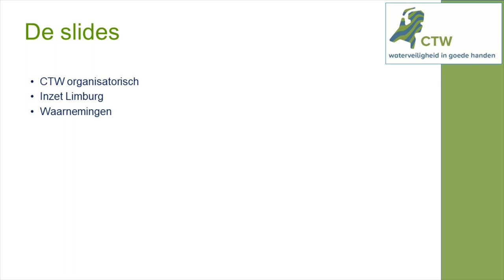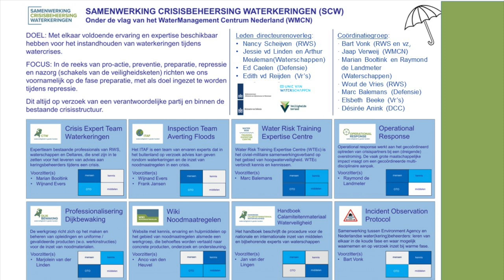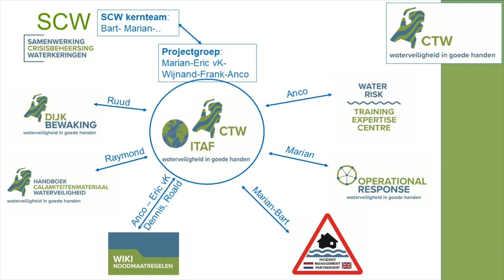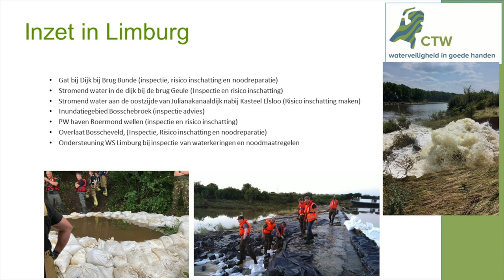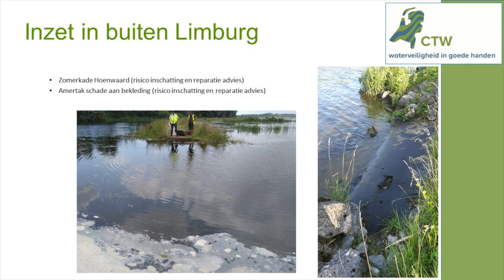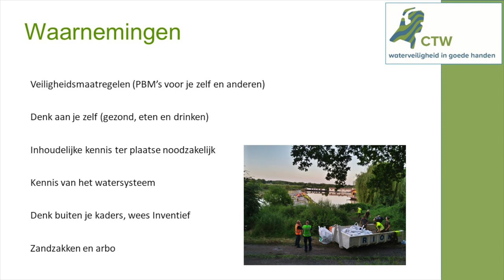Bijeenkomst | Webinar Hoogwater zomer 2021, Limburg CTW